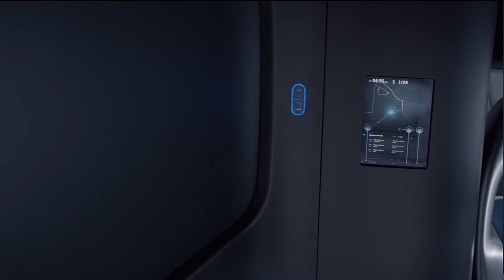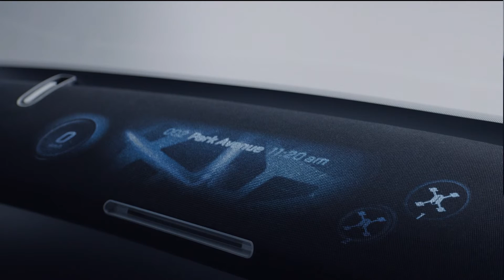Mercedes-Benz Vision Van - Footage